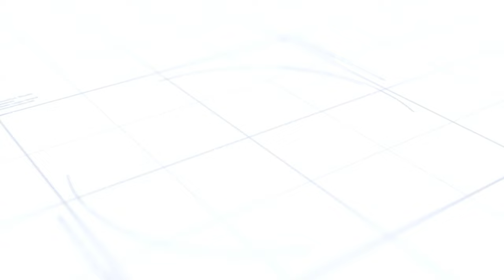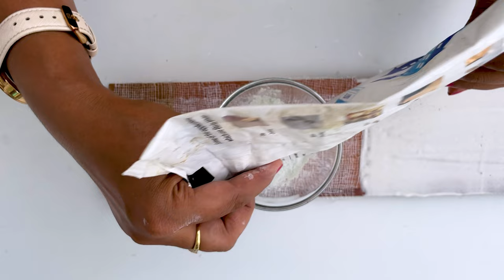White Cement से Perfect Lippan Art Base Kaise Banaye | लिप्पन के लिए बेस बनाने का सबसे आसान तरीका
Hello, Friends Welcome to Nice Craft By Mamta Bansal

How to make Lippan Art Base || लिप्पन के लिए बेस  बनाने का सबसे आसान तरीका || Easy Tip & Tricks

▶ Follow this link to view our catalogue on WhatsApp no
(आवश्यक Materials के लिए इस WhatsApp की कैटलॉग Link पर क्लिक करे)

Equipment We use to make videos

Camera I phone 12
Mic Boya M1
Digitek DTR 520 Tripod
DIGITEK (DTR-320 FT) Flexible Gorillapod

Our All Colors 👇👇👇

Fevicryl Acrylic Colours Sunflower Kit (6 Colors x 10 ml) FOR BEGINNERS

Fevicryl Acrylic Colours Sunflower Kit (10 Colors x 15 ml) FOR BEGINNERS

Pidilite Fevicryl Acrylic Colour, White acrylic paint, 100 ml

Pidilite Fevicryl Acrylic Colour, Black Acrylic Paint, 500 ml & Pidilite Fevicryl Acrylic Colour, White acrylic paint, 500 ml

Camlin Kokuyo Artist 40ml Acrylic Color Shade - 12 Shades (Multicolor)

Camel Acrylic Color Tube Titanium White 120ml

Itsy Bitsy- Home Decor Chalk Acrylic Finish Paint Kit (6 Pieces X 60ml Vibrant), Multicolor

Itsy Bitsy 40513 Chalk Acrylic Paint Kit, Lemon Chiffon, Tattered Lace, Muted Teal, Snow, French Rose and Sailing Sky 60ml, Multicolor

Itsy Bitsy Home Decor Chalk Acrylic Paint Kit (6 Pieces X 60ml , Country Side)

Little Birdie Home Decor Collection Matt Chalk Acrylic Paint Kit, Muted, 60ml - 6pcs

Little Birdie Chalk Acrylic Paint for Home Decor, 120ml - Snow, (White)

All Chalk Paint Shades & Sizes

Asian Paints Paint, 4 L (Multicolour) you can buy this from your local market on paint shops for 1ltr pack

Asian Paints Universal Stainer Combo | Pack of 5 | 50 ml Each (Fast Yellow Green, Fast Yellow, Fast Voilet, Fast Red, Orange Colour) you can buy this from your local market on paint shops

Camel Kokuyo Fabrica Acrylic Pearl Color - 10 ml Each, 6 Shades

Camel Fabrica Acrylic Metallic Color - 10ml Each, 4 Shades

Camel Fabrica Acrylic Metallic Color - 10ml Each, 4 Shades Camlin Kokuyo Fabrica Acrylic Pearl Color - 10ml Each, 6 Shades

Little Birdie Gloss Itsy Bitsy Decor Varnish, 100ml,Multicolour